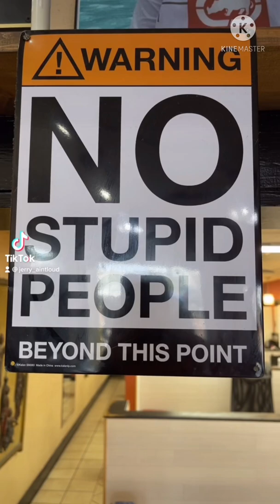Subwoofers cone area vs motor force